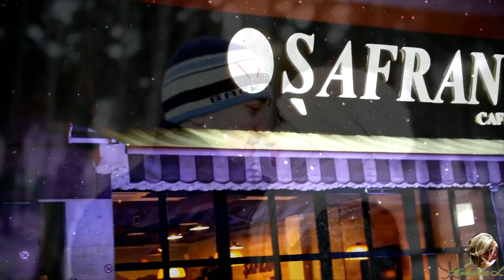Снова январь -Андрей Шпехт /монтаж Леонтьева Н